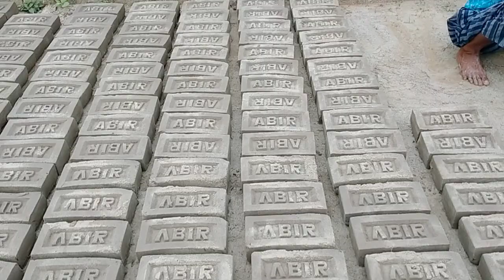Bricks business in Bangladesh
Production bricks requires good clay. The traditional bricks making is used still in Bangladesh and India.The following steps are involved in the clay Brick manufacturing. The brick kiln are height of Chimney.
Welcome to Village Bricks Factory videos on this Channel come out every day for more Videos. Some clay deposits can be found along river, while in other area clay can be found right below the top soil. The batter for making Bricks consists of clay,water,sand and mud.

Please, To get new videos click on the bell button.

প্রতি দিন নিত্যনতুন ভিডিও পেতে আমার সাথে থাকুন। আমার ভিডিও গুলো ভালো লাগলে বন্ধুদের সাথে  শেয়ার করুন।

Thanks for stay with us and keep supporting me-